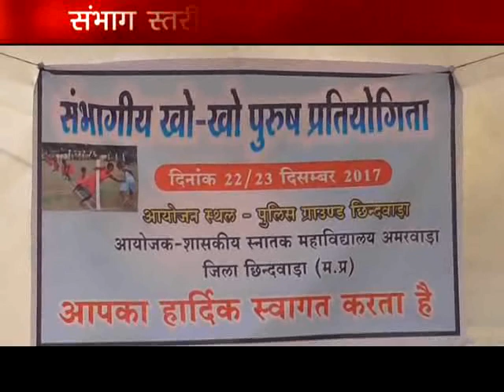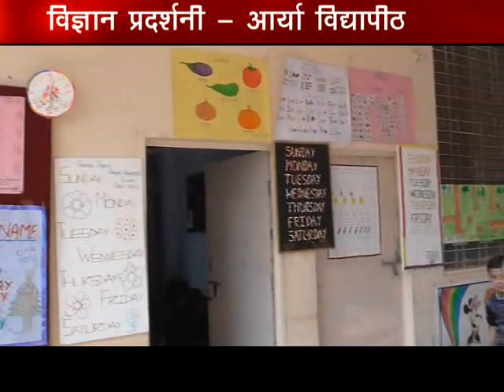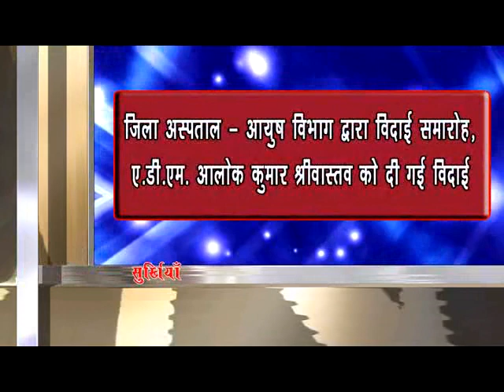chhindwara hulchal 22/12/2017